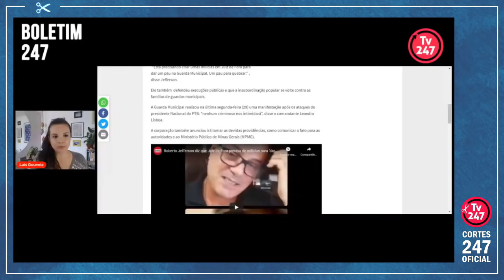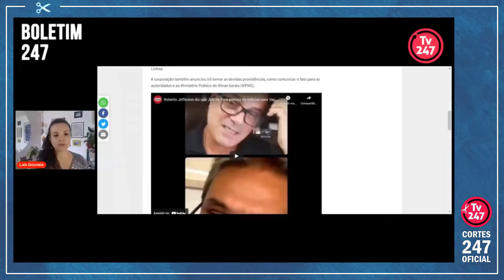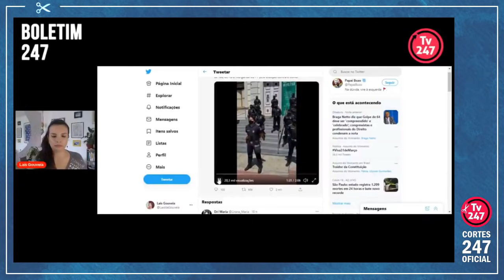VEJA A REAÇÃO DA POLÍCIA DE JUIZ DE FORA À PROVOCAÇÃO DE ROBERTO JEFFERSON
A jornalista Laís Gouveia, apresentadora do Boletim 247, fala sobre a reação de policiais de Juiz de Fora às provocações e ameaças feitas pelo ex-deputado Roberto Jefferson.